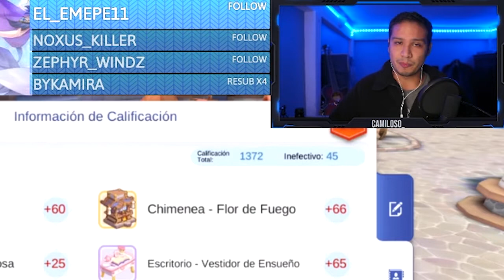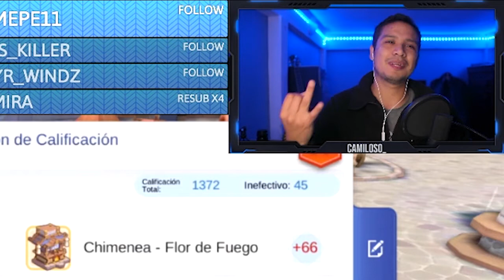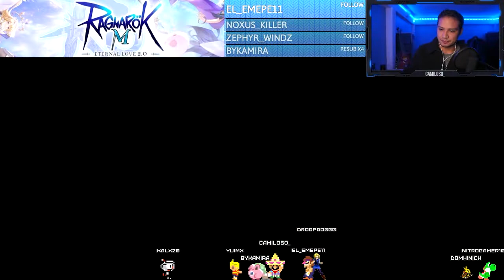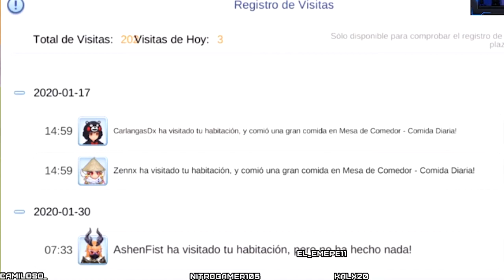Bienvenidos a mi Casa!!! | Muebles Esenciales Para tu Casa en Ragnarok Mobile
Transmisión de Twitch hablando acerca del sistema de casas y cuales son los principales muebles que debes tener. Pido disculpas por mi PC que hace perder fotogramas al video T_T pero al menos el audio lo renderiza bien.

Mis RRSS